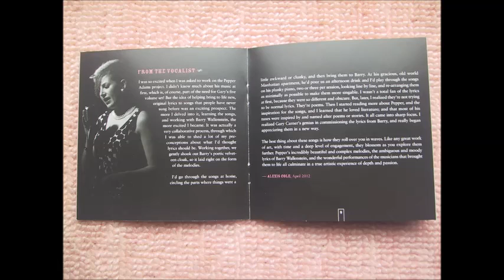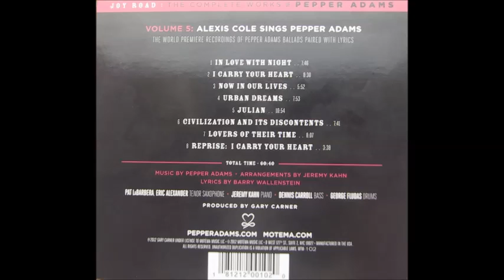Alexis Cole / Julian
Album : I Carry Your Heart, Alexis Cole Sings Pepper Adams

Alexis Cole (vo)
Eric Alexander (ts)
Pat La Barbera (ts)
Jeremy Kahn (p)
Dennis Carroll (b)
George Fludas (ds)